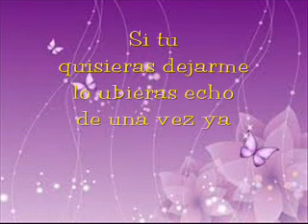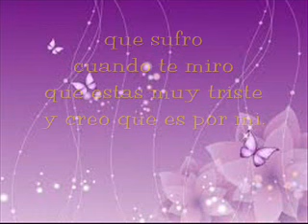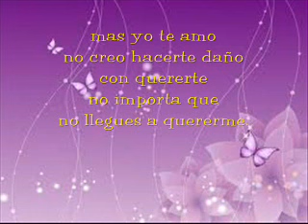El Dia Que Me Acaricies Llorare - Nelson Ned LETRA.wmv